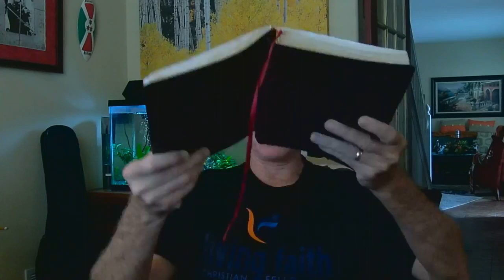The Gospel of Matthew Chapter 25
More parables on The Kingdom of God